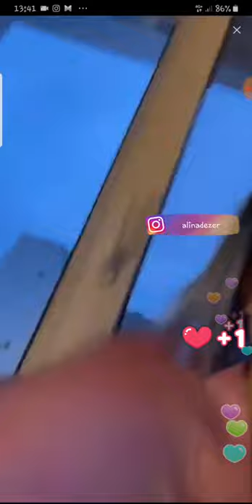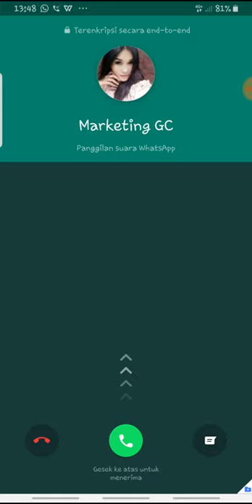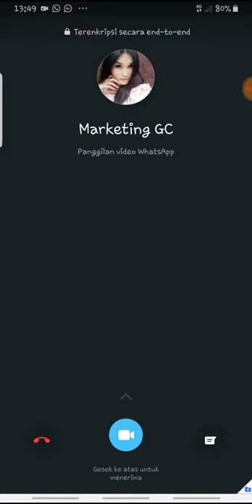What the nice Ass; Live with no underware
What the nice Ass
Rusian girl Live with no underware